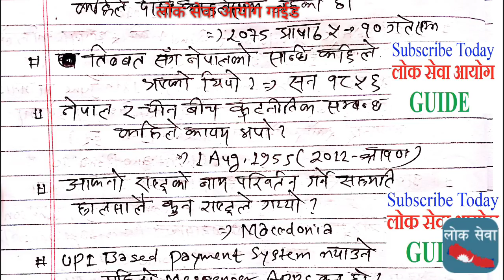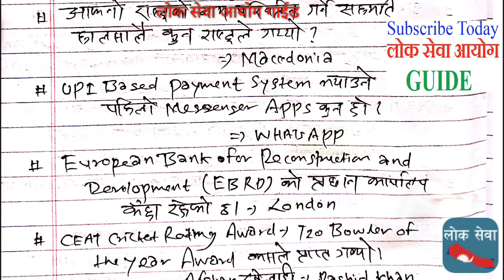खोजमुलक अन्तरास्ट्रिय राष्ट्रिय सन्दर्भ Updated Int'l National Current Affairs NRB Loksewa Tayari II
Tutorial
gk tricks
महिला बिकाश
लोक सेवा
loksewa
loksewa aayog questions
loksewa apps
loksewa ayog up
loksewa class
loksewa collection
loksewa gk
loksewa guarantee
Level I question
loksewa interview
loksewa interview questions
loksewa iq
loksewa nepal
loksewa question
loksewa result 2073
loksewaguide
loksewa exam
lokseva
loksewa result
mplokseva
psc gov
lokseva mp
loksewa question
lokseva gov
psc nepal
lok sewa ayog syllabus
mp psm
loksewa tayari
www,psc.gov.np
loke sewa
Subba 2nd 3rd paper
sewa online
loksawa
Kharidar Tayari